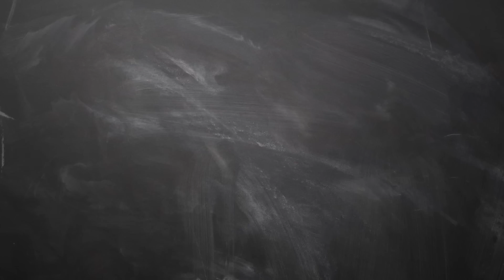のばまん 松尾 Vket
VketへGO　VR機器なくても行けます
松尾→@hajimemashite